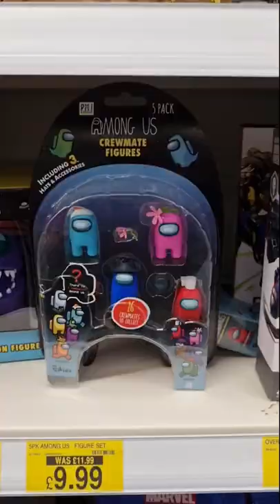B&M's Gaming Products are actually AMAZING! Live Video Game Hunting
Live video game hunting has led me to check out these brilliant gaming products in the discount store B&M bargains in Hinckley in the UK! This really is some excellent video game merchandise at really good prices!